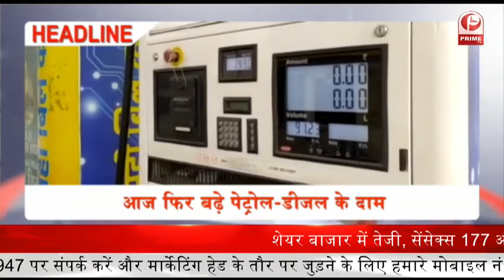Holy Shrine Manager under vigilance : दरगाह प्रबंधक को रिश्वत लेते रंगे हाथों पकड़ा || Prime Tv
कलियर में विजिलेंस विभाग को सफलता हाथ लगी है. दरअसल, विजिलेंस टीम को दरगाह में तैनात एक कर्मचारी के जरिए शिकायत मिली थी. कि दरगाह प्रबंधक रिश्वत की मांग करता है. आरोप है कि आरोपी प्रबंधक,,,,दरगाह कर्मचारी से तनख्वाह बनाने और उसे फिर से नौकरी पर रखे जाने के नाम पर रिश्वत ले रहा था. इस बात की जानकारी मिलते ही टीम एक्टिव हो गई. और ज्वाइंट मजिस्ट्रेट के निर्देश पर टीम ने दरगाह प्रबंधक को रिश्वत लेते रंगे हाथों पकड़ लिया. विजिलेंस सीओ सुरेन्द्र सामंत ने बताया कि प्रबंधक को 10 हजार की रकम के साथ हिरासत में लिया गया हैं